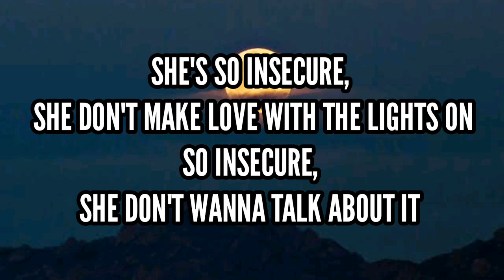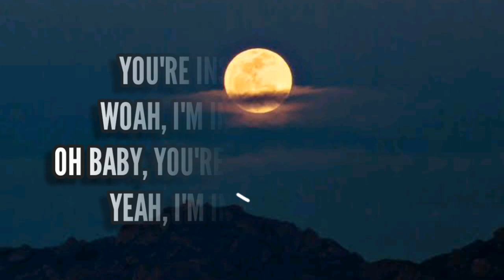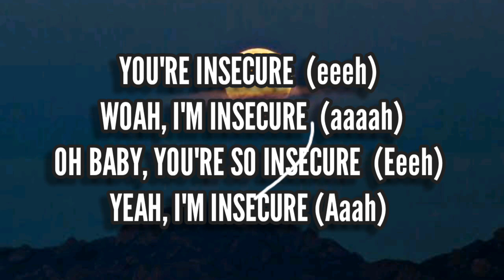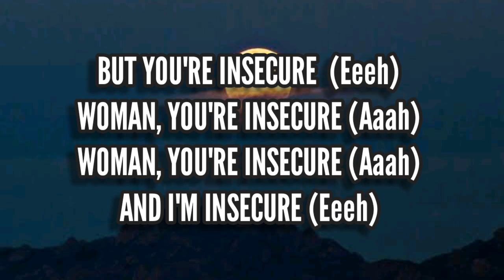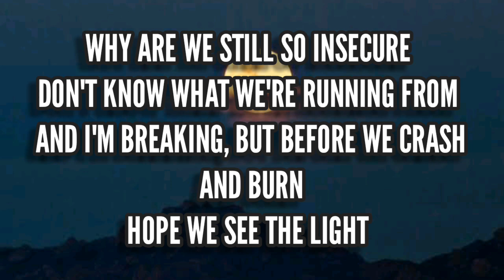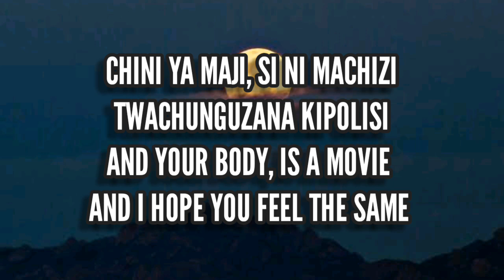SAUTI SOL - INSECURE (Lyric Video)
A Lyric Video of Sauti Sol's new song insecure from the Midnight Train Album.
As it's title suggests, the song talks about the Insecurities both men and women have, even when in a relationship.